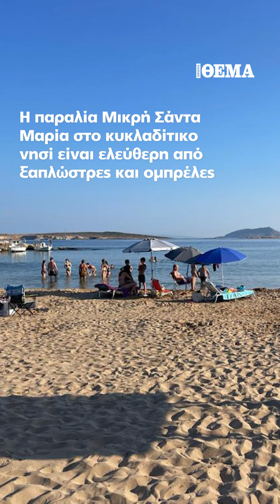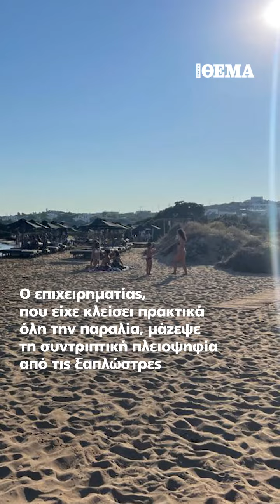Κίνημα της Πετσέτας - Πάρος: Κλείνει beach bar μετά τον έλεγχο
Το μαγαζί είναι υπότροπο για παραβάσεις όσον αφορά τον αιγιαλό